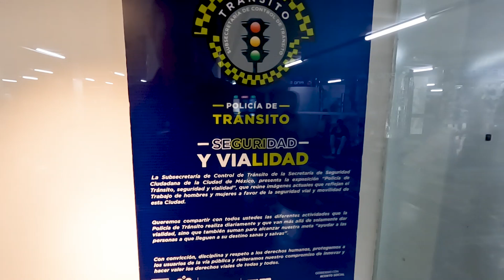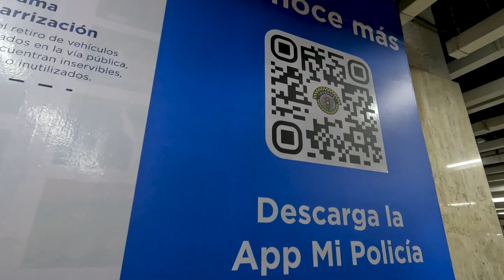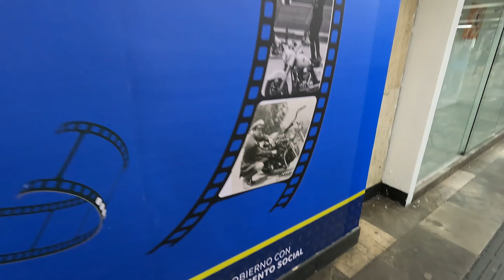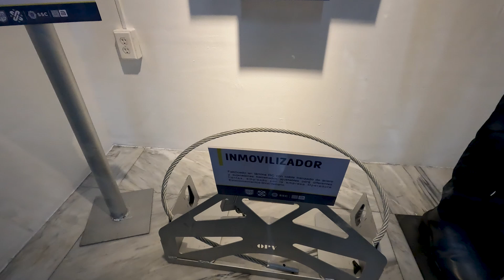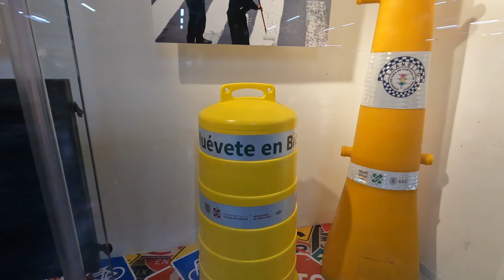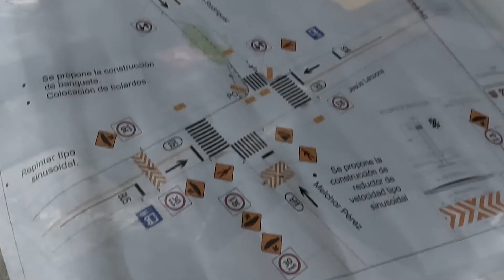🚓 IMPACTANTE exposición en el metro: La VERDADERA labor de la POLICÍA de TRÁNSITO CDMX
Descubre la Fascinante Exposición de la Policía de Tránsito en el Metro Pino Suárez: Uniformes y Herramientas en Acción